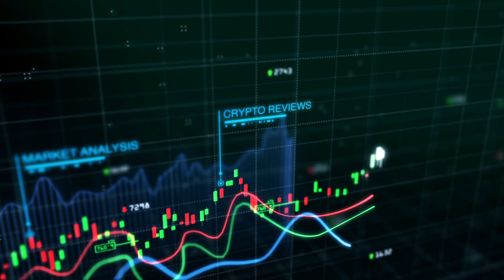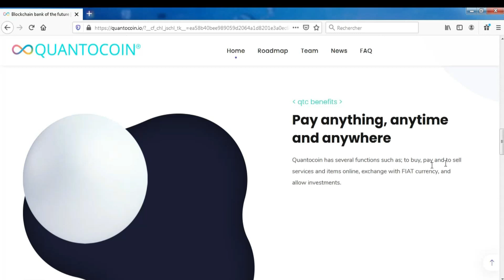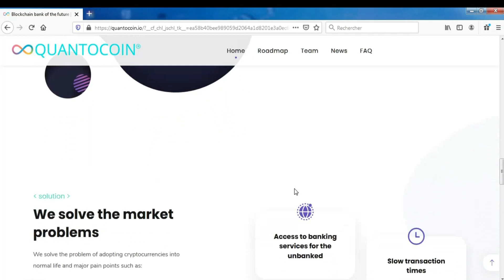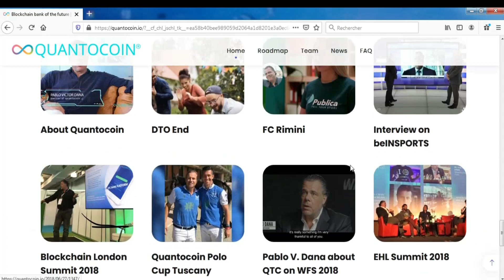Quantocoin: banca revolucionaria blockchain de vanguardia